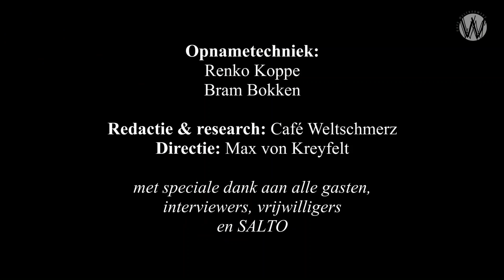De onmogelijkheden rond de Twin Towers: Stan van Houcke en Wico Valk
📌 Dit gesprek is geadopteerd door Tim Dollee, '(co-)auteur van Patronen van Bedrog'

Bouwkundig ingenieur Wico Valk, voorzitter van de Stichting ‪11 September‬, zet de onmogelijkheid uiteen dat de Twin Towers alleen door de brandende kerosine van twee verkeersvliegtuigen ineen zijn gestort. Zo mogelijk nog absurder was de ineenstorting van het derde gebouw, het WTC 7, een wolkenkrabber van 47 verdiepingen en 190 meter hoog. Zonder dat het door een vliegtuig was geraakt zakte het als het ware spontaan ineen. Volgens de eigenaar van het gebouw, Larry Silverstein, had hij die dag in overleg met de brandweer, besloten het gebouw te laten instorten door explosieven. Het probleem is alleen dat het plaatsen van die explosieven niet binnen enkele uren op 11 september 2001 konden zijn geïnstalleerd. In het officiële Amerikaanse onderzoek worden dit soort ongerijmdheden verzwegen. Desondanks weigert de westerse ‘vrije pers’ al achttien jaar een onderzoek te doen naar de ontelbare ongerijmdheden in het officiële complottheorie, waarbij 19 Arabieren onder de neus van de tenminste zeventien Amerikaanse inlichtingendiensten de grootste aanslag pleegden in de geschiedenis van de mensheid. Hierover spreekt Stan van Houcke met Wico Valk, die mede verantwoordelijk is voor de totstandkoming van het nieuwe nummer van De Andere Krant, die dit keer ‪9/11‬ als thema heeft.

📌Help Café Weltschmerz met een donatie of adopteer een aflevering: tnv Coöperatie Weltschmerz NL23 TRIO 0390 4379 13. 📌Cafe Weltschmerz is ook terug te vinden op alle grote podcast kanalen